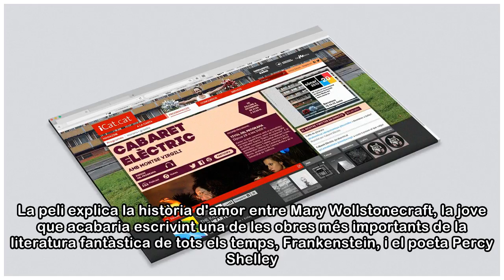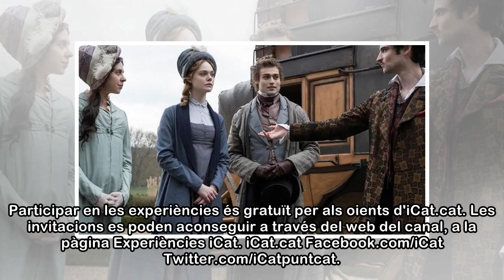Experiència iCat al Barcelona Film Fest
iCat, el canal de música i cultura de Catalunya Ràdio, ofereix la possibilitat d'assistir a l'estrena a l'estat espanyol del film "Mary Shelley", que projectarà en la secció oficial del Barcelona Film...